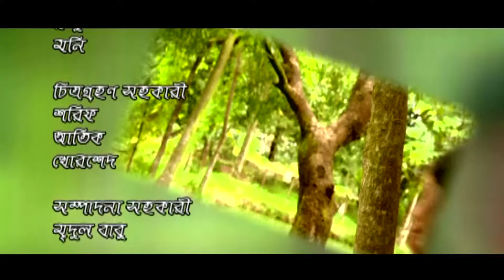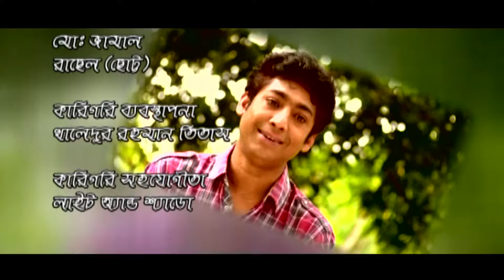Lorai | লড়াই | Epi 71-75 | Mosharrof Karim | Richi Solaiman | Nadia Ahmed | Bangla Comedy Natok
Natok : Lorai
Directed : Al Hajen
Produced : A.K.Azad
Starring : Mosharrof Karim, Richi Solaiman, Arfan Ahmed, Nadia Ahmed, Rawnak Hasan, Ejajul Islam, Wahida Mollik Joly, Amirul Huqe, Chitrolekha Guho, Golam Farida Chonda, Ahsanul Huqe Minu.
Story : Mohammad Mamun-Ar-Rashid
Language : Bengali
Label : Cd Choice